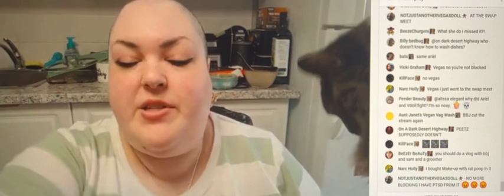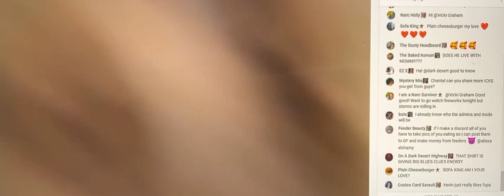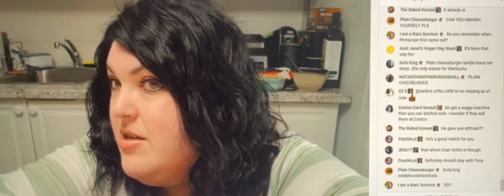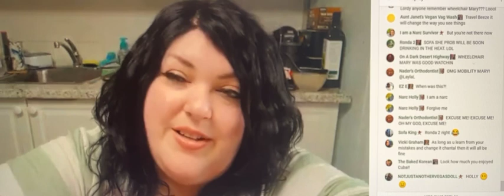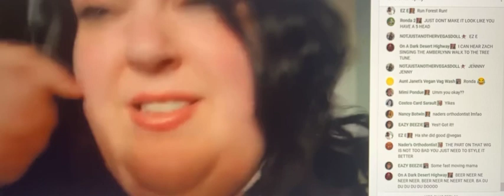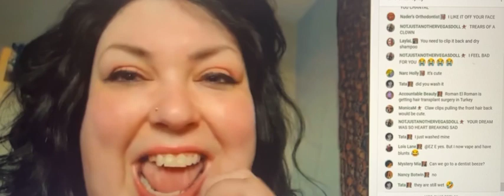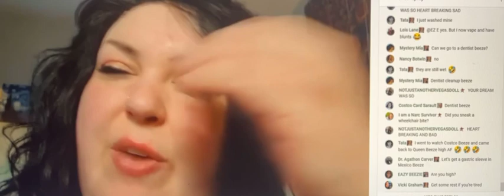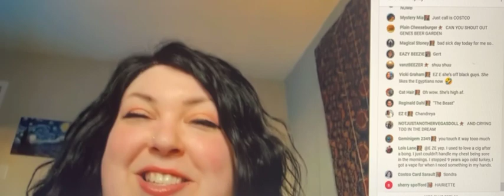Foodie Beauty Says Drama Is So Tiring And She Just Feels So Stunted Do You Guys Ever Feel That Way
Love Ya All Your Beautiful Treasures!  070322